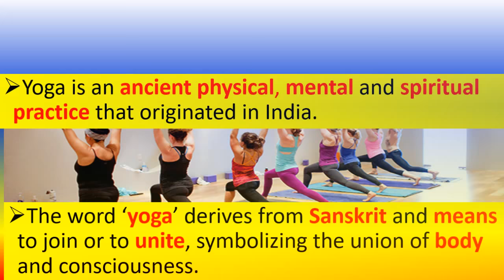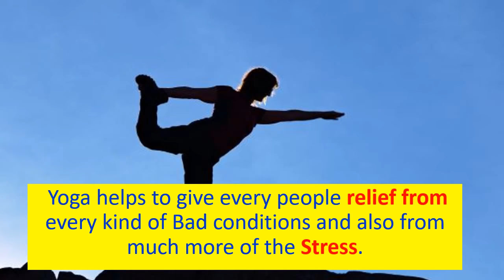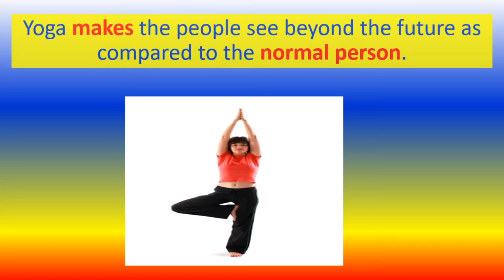INTERNATIONAL DAY OF YOGA 21 JUNE 2024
AIMS AND OBJECTIVES OF THE INTERNATIONAL YOGA DAY
TOPICS
PSYCHOLOGY